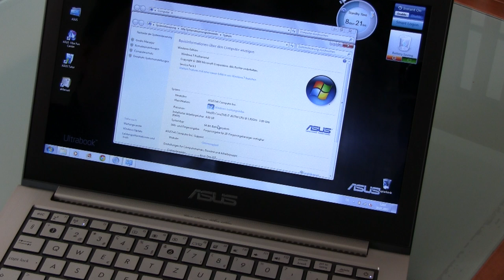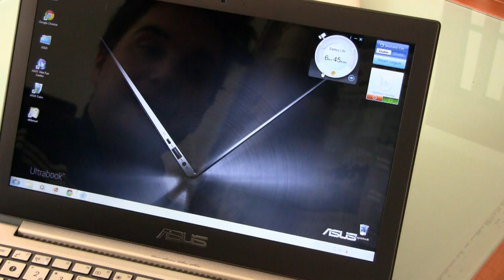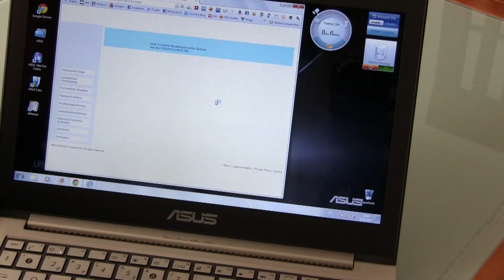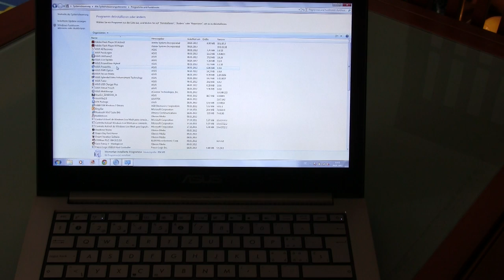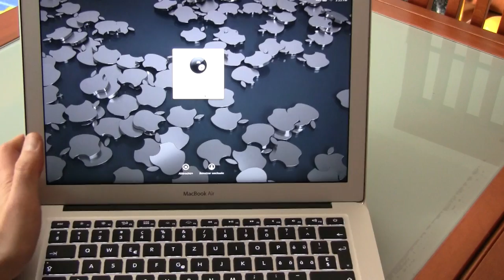Vergleich Asus UX31E Zenbook mit Apple MacBookAir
Jean-Claude Frick hat sich ein Ultrabook von Asus organisiert und vergleicht dieses  mit dem Begründer dieser Kategorie: Dem Apple Mac Book Air.
Warum der iFrick am Asus Gefallen findet erklärt er im Video